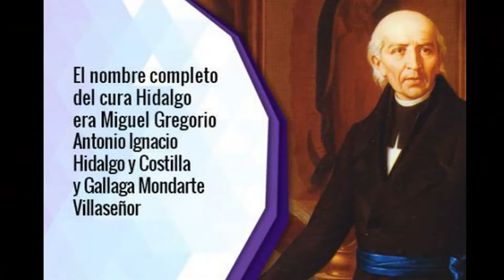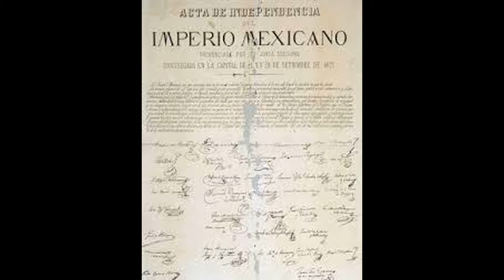10 Curiosidades del 15 de septiembre|México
Hey curiosos qué les parecen unas cuantas curiosidades sobre el 15 de Septiembre en nuestro país, acompáñenme a ver este corto vídeo